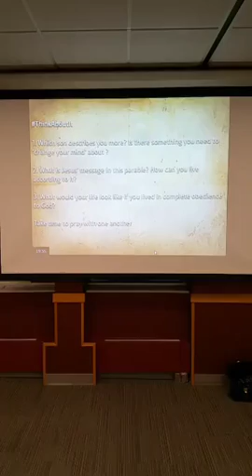LHU New Life